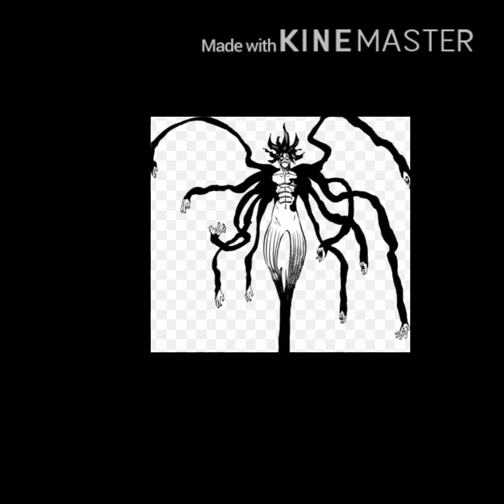Meliodas’ Indura Form Leaked